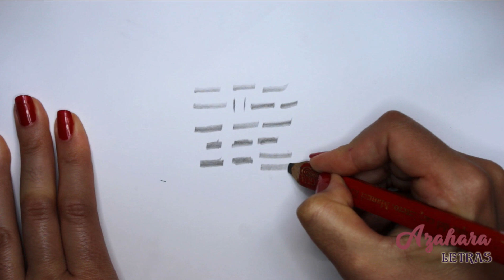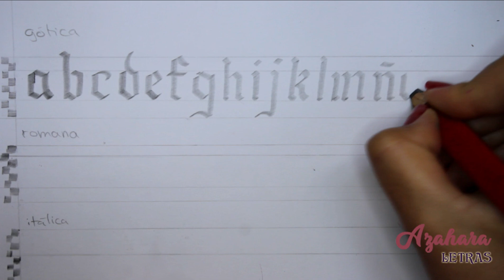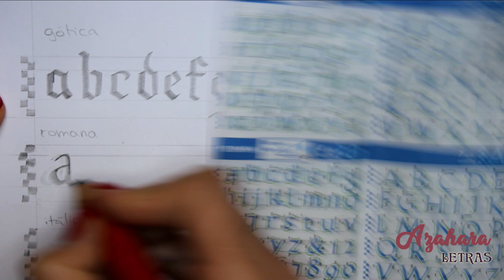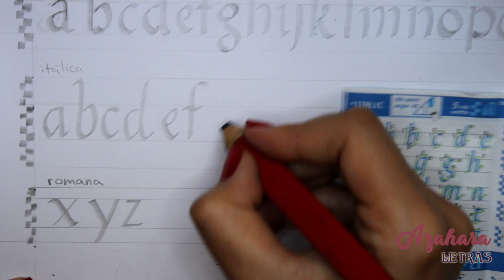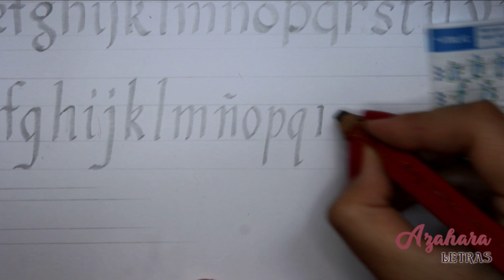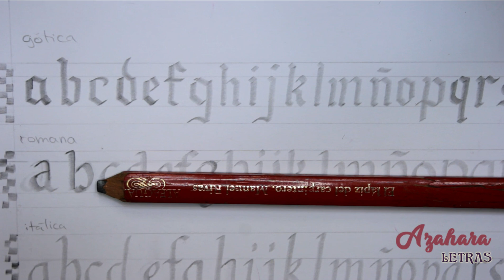Caligrafía con Lápiz de Carpintero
En este vídeo os enseño a hacer caligrafía con un lápiz de carpintero. Primero os muestro cómo afilar un lápiz de carpintero para que la punta sea plana y apta para caligrafía y, después, os hago una muestra de tres alfabetos distintos utilizando un lápiz de carpintero: un alfabeto gótico, uno romano y uno en itálica.  MATERIALES UTILIZADOS ↓↓↓↓↓↓

► Lápiz de carpintero normal
► Lápiz de carpintero profesional
► Bloc Bristol XL Canson